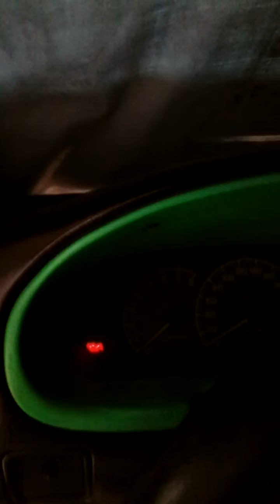DIY Pag ang battery ng auto mo ay na lowbat.....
kumuha lng ng dalawang wire just connect terminal to terminal positive to positive and negative to negative ok